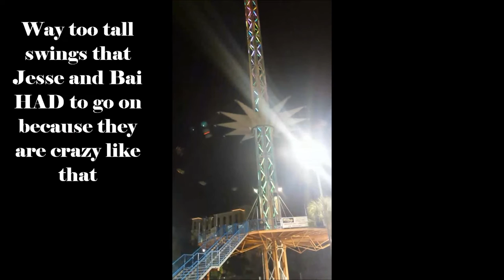Snap Chat video from Orlando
Some snap chat videos I saved from our trip to Orlando :)